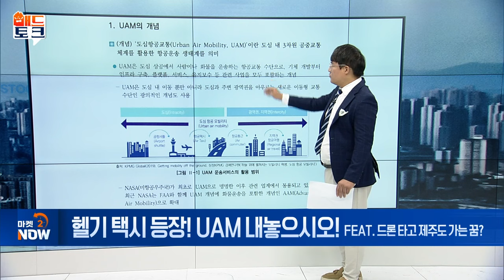헬기 택시 등장! UAM 내놓으시오! (FEAT. 드론 타고 제주도 가는 꿈?) [매드토크] | Market Now (20240730)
Q. 헬기 택시 등장! UAM 시대 본격 개막?
- 국내 최초 헬기택시 ‘본에어’ 서비스 운영
- 韓 UAM 상용화 초기 1km당 3,000원 운임 예상
- UAM 시대, 택시 가격으로 eVTOL 이용 기대